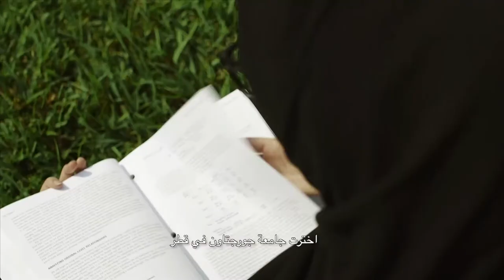Georgetown Model United Nations Opening Ceremony 2018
High school students from nine countries gathered at the Qatar National Convention Center to engage in mock international negotiations as part of the Georgetown University in Qatar Model United Nations (MUN). The event, now in its 13th year, is the longest-running international MUN conference in Qatar.